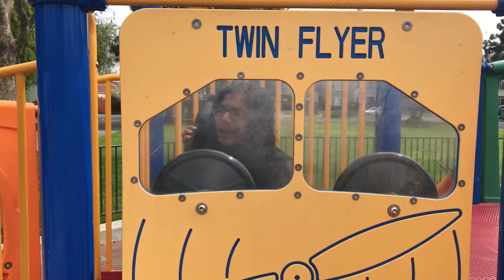Derpy Adventures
Are we memes yet?